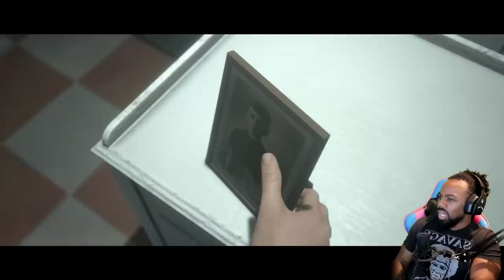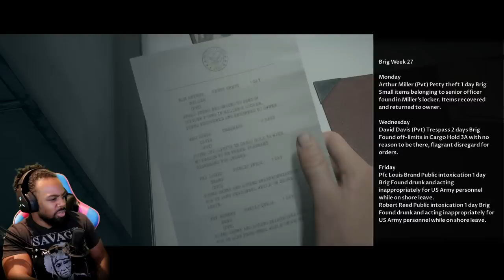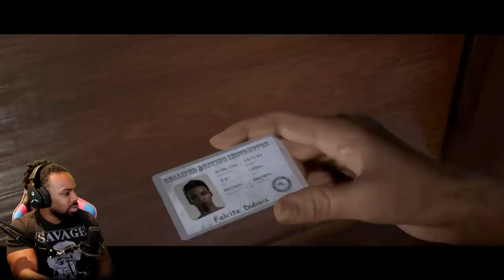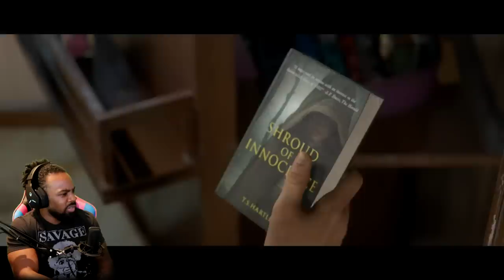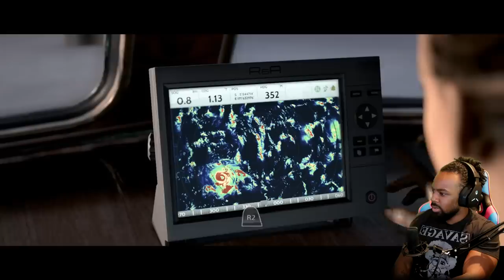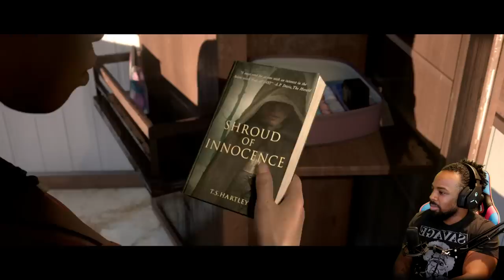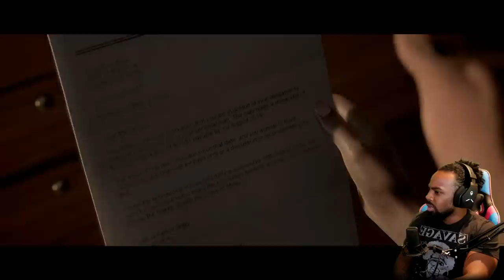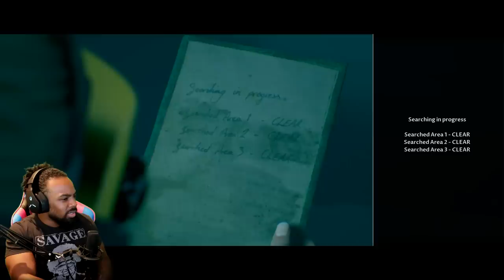Man of Medan #1: Ghost Ship Over Troubled Waters - Jump Scares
Austin Creed braves it out in the new horror game, Man of Medan! Creed plays as a group of explorers checking out an old sunken plane. But what caused this plane to go under is shrouded in mystery...

Follow UpUpDownDown for daily episodes!